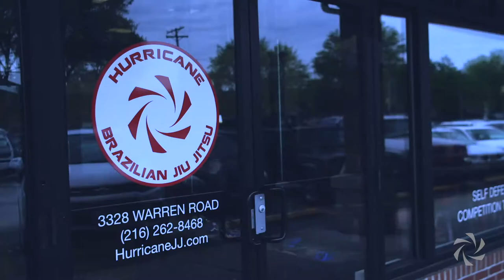Hurricane Jiu Jitsu: Join Our Team 2018